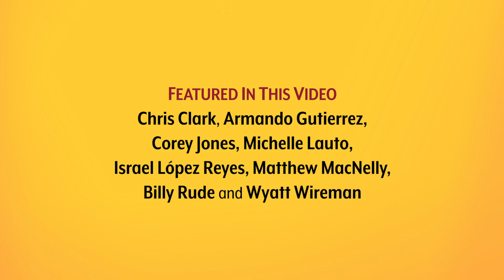Outside SCR: Million Dollar Quartet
On Dec. 4, 1956, Elvis Presley, Johnny Cash, Jerry Lee Lewis and Carl Perkins gathered for one night to play music and ended up making history. This Tony Award-nominated musical takes us inside one of the greatest rock ‘n’ roll jam sessions ever recorded with four legendary musicians doing what they loved most: expressing life’s joy and sadness through song. Described as “dazzling” by New York Magazine and “wildly entertaining” by Hollywood Reporter, Million Dollar Quartet will have you rocking down memory lane with more than 20 chart-topping hits like “Blue Suede Shoes,” “Great Balls of Fire,” “I Walk the Line” and “Who Do You Love.”

Book by Colin Escott and Floyd Mutrux
Original concept and direction by Floyd Mutrux
Inspired by Elvis Presley, Johnny Cash, Jerry Lee Lewis and Carl Perkins
Directed by James Moye

Featuring: Chris Clark, Armando Gutierrez, Corey Jones, Michelle Lauto, Israel López Reyes, Billy Rude, Rustin Cole Sailors, Wyatt Wireman, Tucker Boggs, Matthew MacNelly, Caroline Pernick

Recommendation: Age 8 and above. The show contains strobe lighting effects.
Running time: Approximately one hour and 40 minutes with no intermission.

Previews: July 30-Aug. 4, 2022
First Night: Aug .5, 2022
Regular Performances: Aug. 6-21, 2022
American Sign Language Performance: Aug. 20, 2022

JULY 30 - AUG. 21, 2022
ALL PERFORMANCES AT 7:30 P.M.
AT MISSION SAN JUAN CAPISTRANO